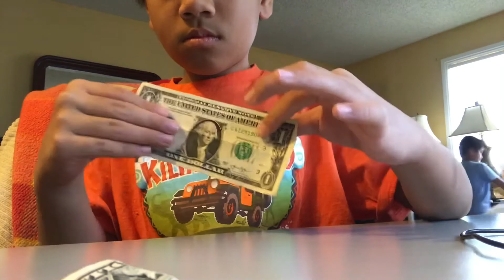Money Magic Trick